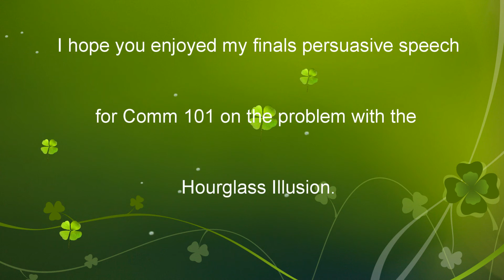Persuasive Speech - Hourglass Illusion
Here is my finals speech for my Comm 101 on the problem with the Hourglass Illusion. I cannot thank my Professor for an incredible and frightening learning expereince this was for me. I learned so much, and I will apply everything I learned to life in general! Thank you Professor Smith!

Director/ Producer/ Writer: Jasmine G.
Camera Operator: Classmate & friend, Rhiza M.

Edited/ Produced with CyberLink PowerDirector 12